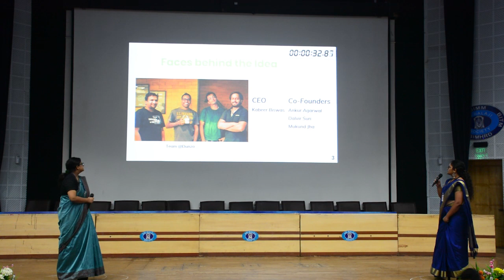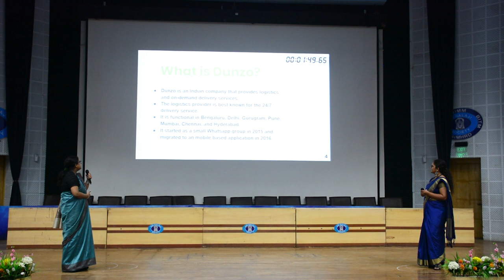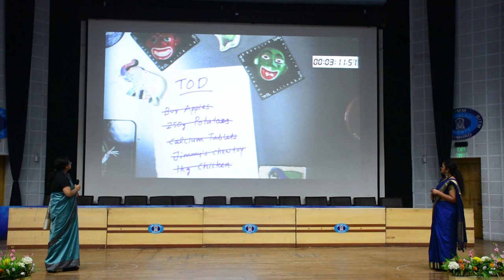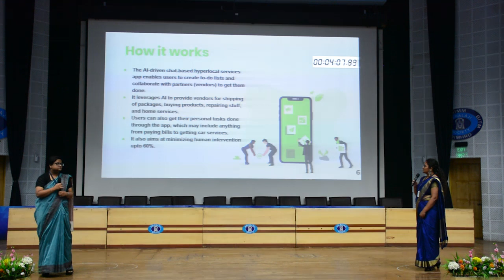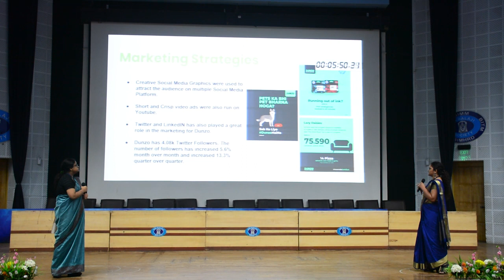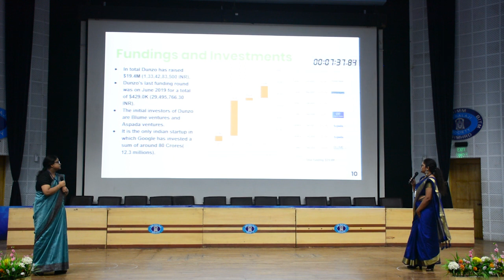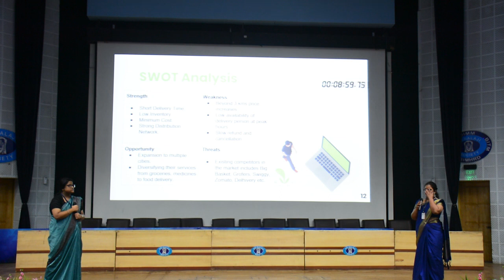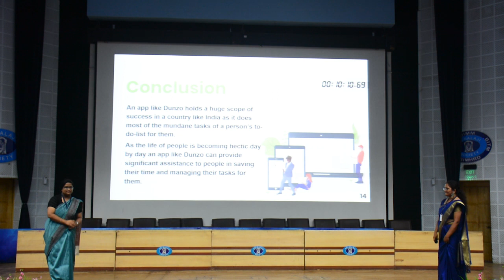Sri Balaji Society Induction Program 2019: DUNZO Leveraging Technology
Topic: DUNZO Leveraging Technology